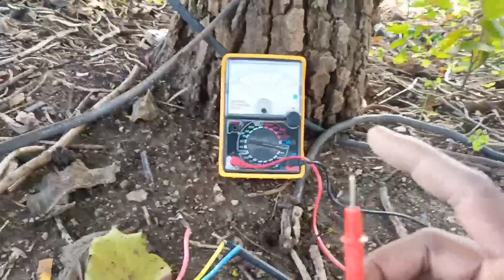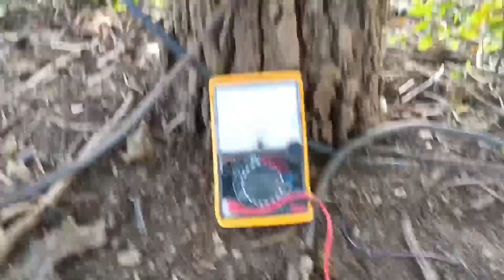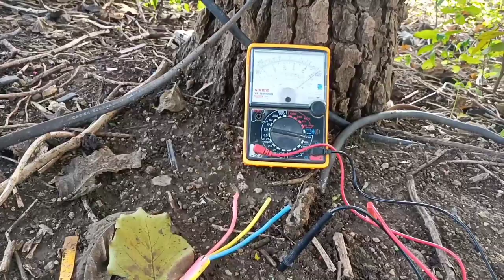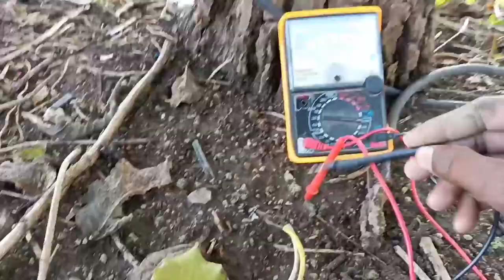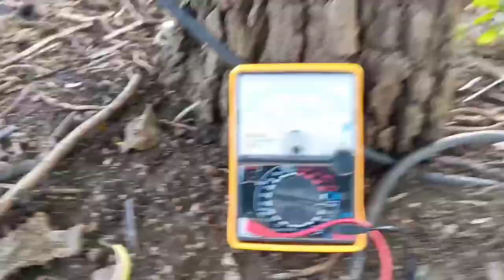पाण्यातील 3 phase motor जळाली आहे का नाही हे घरीच चेक करा | motor jalali ahe ka nahi check kara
Check at home if the 3 phase motor in the water is on fire

motor जळाली आहे की नाही हे आपण घरीच check करू शकतो जर तुमची motor जळाली असेल तर तुम्हाला एकदम सोपी पद्धत सांगितलेली आहे तर तुम्ही आपल्या घरीच चेक करू शकता आपली मोटर जळाली आहे किंवा नाही